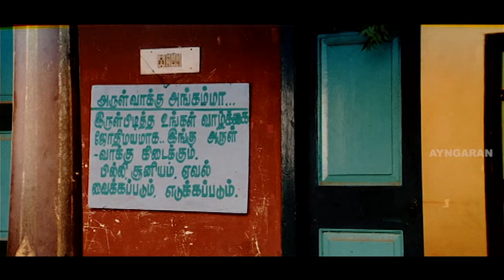இதுவும் நல்லா தானே இருக்கு! | Kadhal Meipada Tamil Movie | Full Comedy Scenes Ft. Ganja Karuppu Pt 2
Kadhal Meipada is an Indian movie directed by Vishva Dhanush starring Vishnupriyan, Madhumitha, Thalaivasal Vijay and Kadhal Thandapani.

Starring  Vishnupriyan, Madhumitha, Thalaivasal Vijay, Kadhal Dhandapani, Kuyili, Kadhal Sugumar
Music     Murshak
Director  Vishva Dhanush